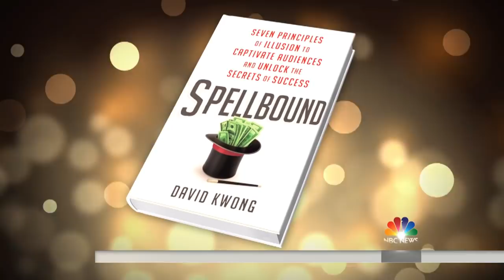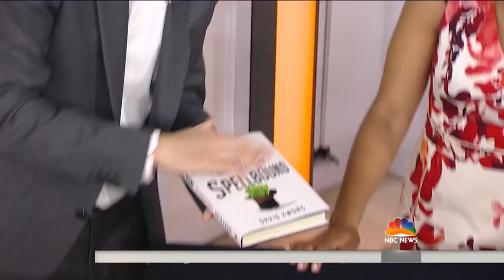Magician David Kwong Blows TODAY Anchors' Minds With Card Trick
Magician and author of “Spellbound” David Kwong brought his trickery to TODAY to fool Sheinelle Jones and Al Roker.